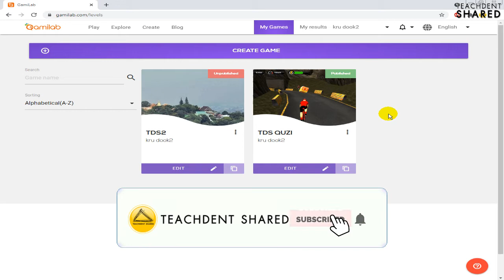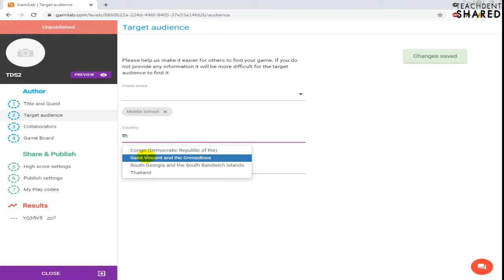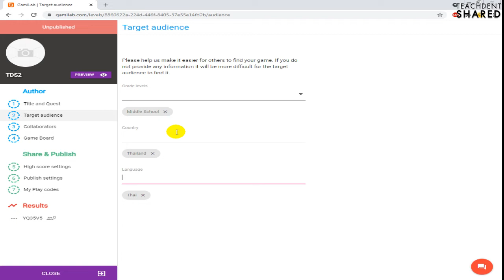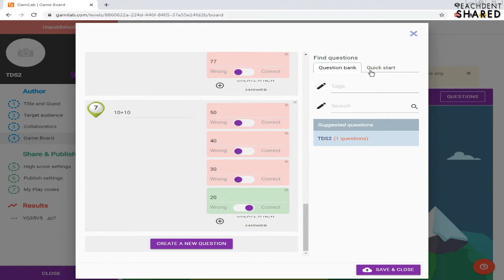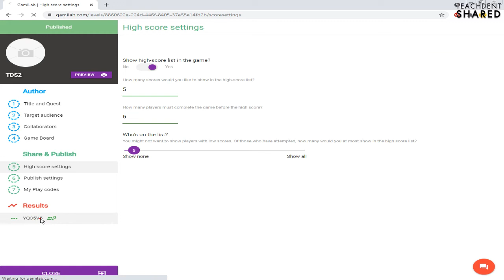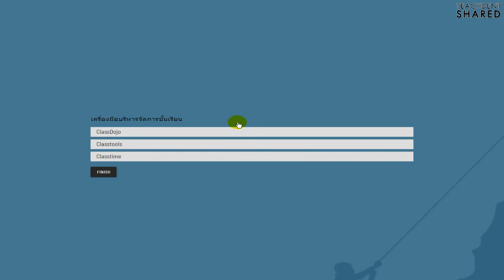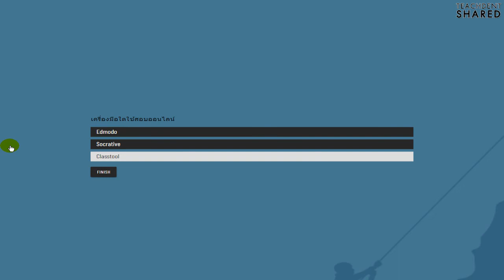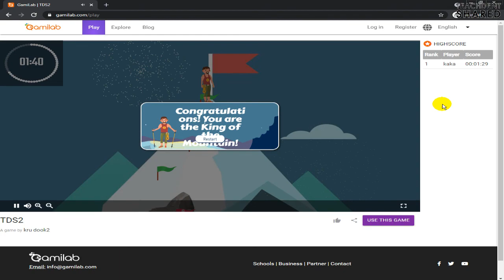สร้างเกมไต่เขาง่าย ๆ ด้วยเว็บไซต์ Gamilab.com ครูทุกคนทำได้ | Gamilab EP.3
คลิปวิดีโอนี้ : คลิปวิดีโอนี้ทุกท่านจะได้เรียนรู้วิธีการสร้างเกมไต่เขาง่าย ๆ โดยใช้เว็บไซต์ Gamilab.com จะเป็นอย่างไร ไปเรียนรู้กันครับ